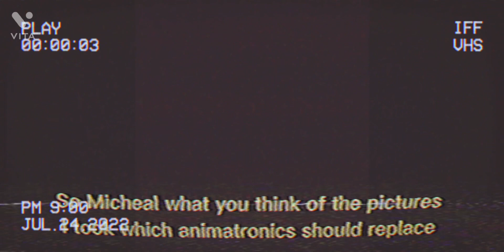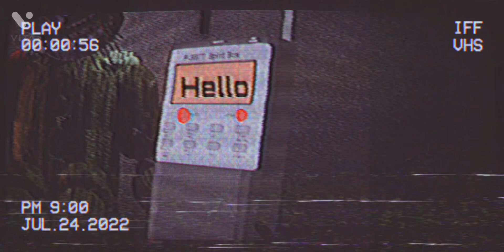Trollge Incident : “The Job 7” “1998”